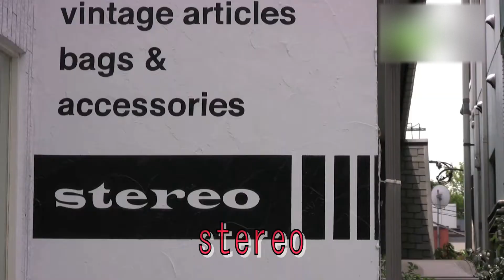ｓｔｅｒｅｏ - 地域情報動画サイト 街ログ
G-STARをはじめとするヨーロピアンカジュアルを扱うセレクトショップです。オリジナリティあるコーディネートを提案してくれるスタッフさんにご相談下さい。